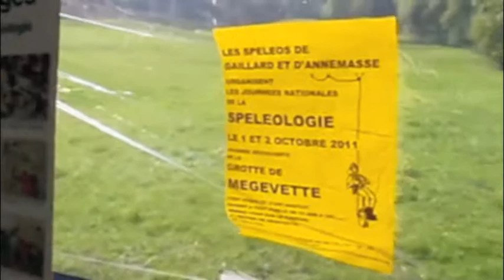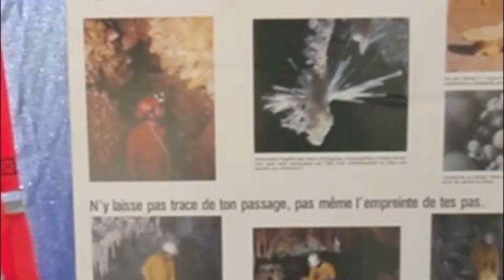Journée nationale de la spéléologie